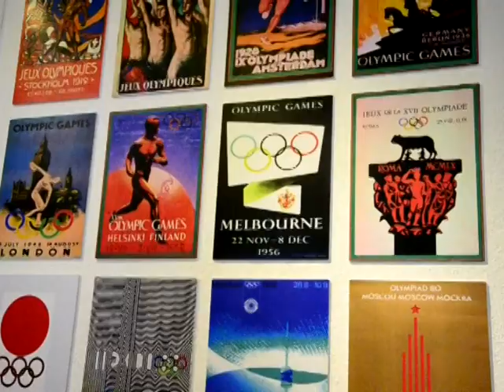Museo del Deporte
En junio se abrirán las puertas del Museo Olímpico, un lugar donde encontrarás desde la réplica de la medalla de plata de Erick Barrondo hasta cortometrajes de los momentos históricos del evento deportivo multidisciplinario que se disputa cada cuatro años. La entrada será gratuita en la 10a. calle 2-28, zona 9.

Video: Pedro Orozco